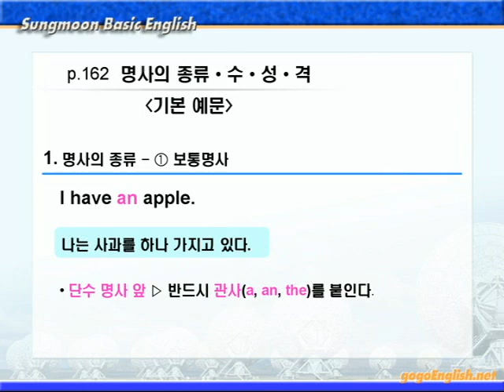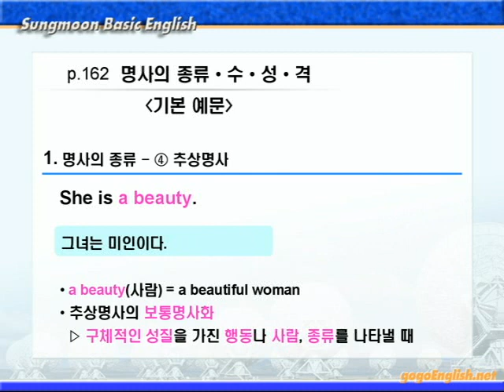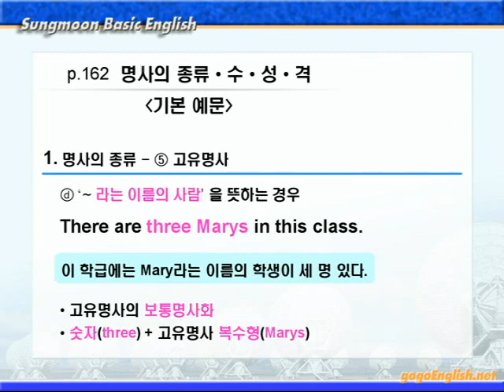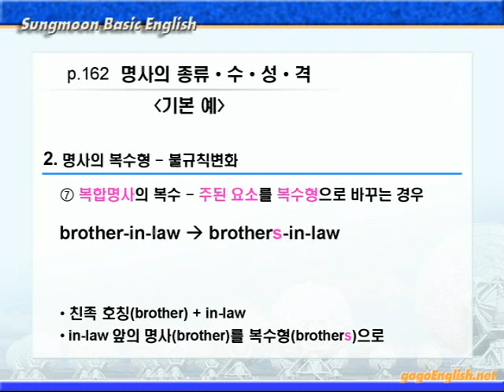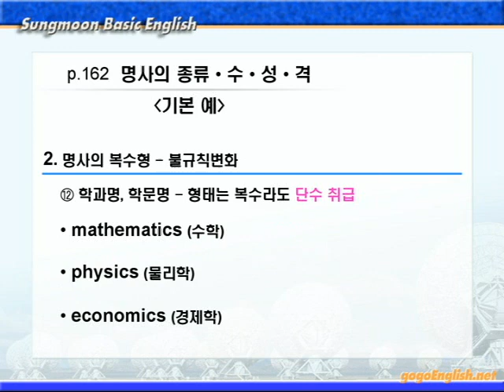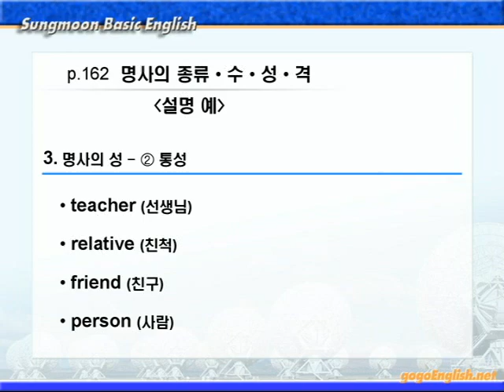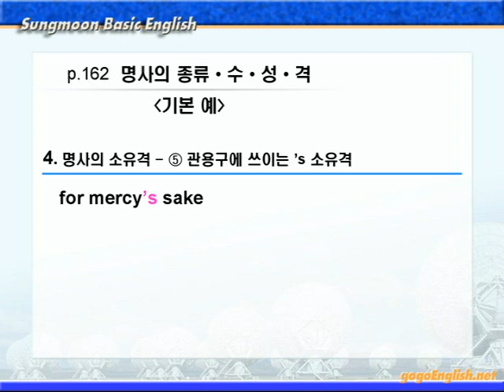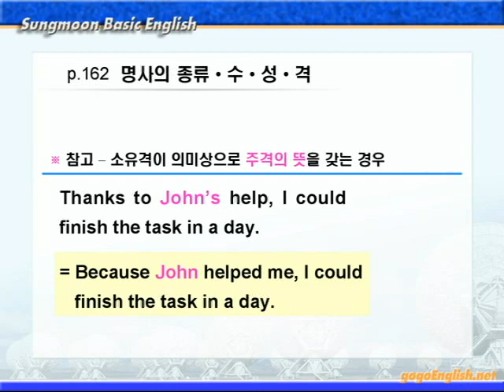기본영어 12장 [명사와 관사] 1강 문법설명162p